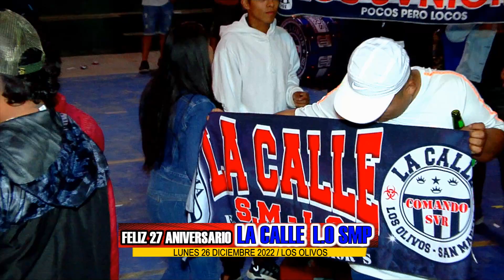AUDIO 15 PRODUCCIONES - EL GRAN CHAVALITO - ME JURASTES *FELIZ 27 ANIVERSARIO LA CALLE L.O SMP*